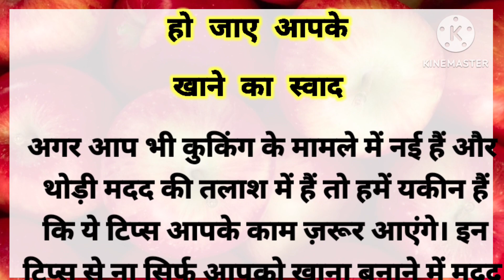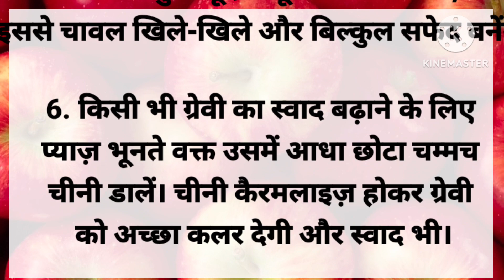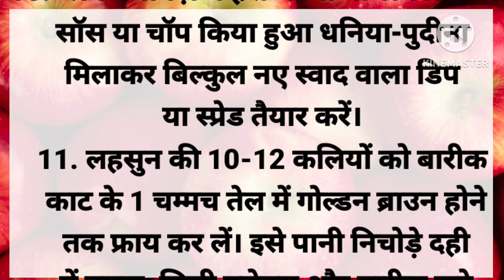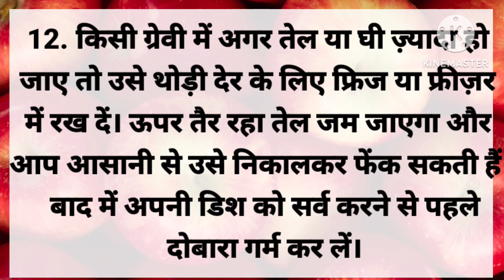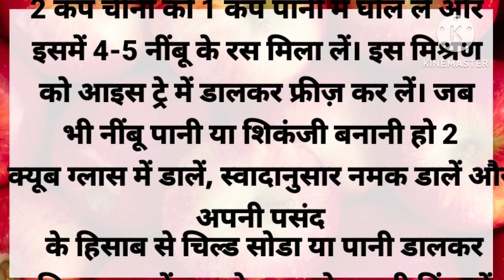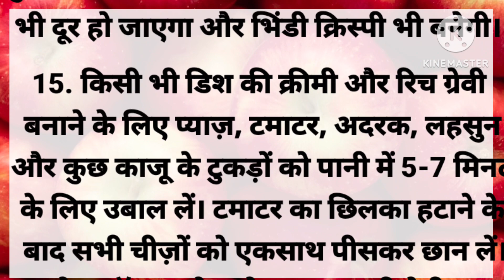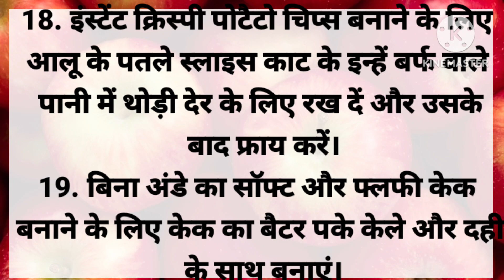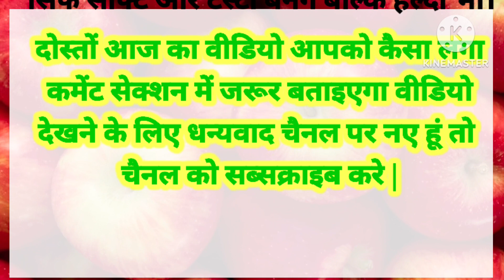पुराने बुजुर्गों के 20 नियम | lessonablequotes viral kitchen tips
पुराने बुजुर्गों के 20 नियम | ध्यान करने योग्य ,जानने योग,
जरूरी बातें lessonablequotes kahaniya

kitchen tips suvichar acchevicharI.Acchevichar..suvichar..
 motivational quotes cookingtipslkitchen
hacks I suvichar I Achhe vichar
Tips | Kitchen hacks | Suvichar | Achhe Vichar
24 Cooking Secrets No One WillTell You I
◦ Suvichar | Cooking Tips | Kitchen hacks I
Suvichar|Achhe Vichar | Tips and Tricks Point.

cooking ,.cooking hacks. kitchen tips tips.. shorts

topic cover:
motivational video
kitchen tips
kitchen tips and tricks
health tips
suvichar in Hindi
beauty tips
aaj ka gyaan
Achhi jankari
beauty home tips
Inspirational video
Suvichar
gharelu nuskhe
quots
easy kitchen tips
sachi batein
instant glow
family health

Note:- वीडियो में बताई गई जानकारी सामान्य प्रक्रिया के लिए है किसी बीमारी से पीड़ित होने पर आप डॉक्टर से तुरंत सलाह ले|